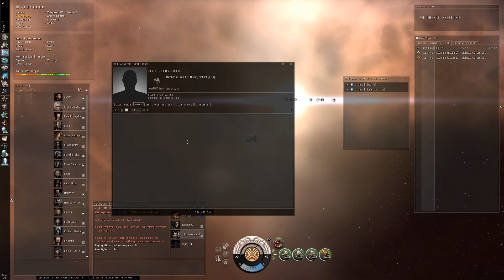EvE Online Tutorial - Starter - Chat System [Eve Co Pilot]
Tutorial - Chat System - A basic over vieww of the chat system how to set the channels the way you want them as well as joining and creating your own channels. With how to allow and deny the people you want.